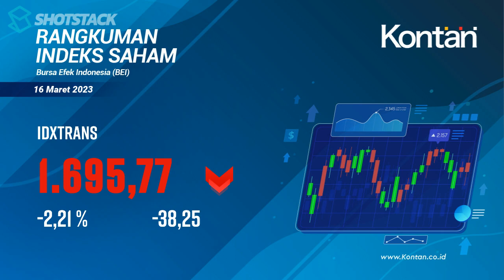IHSG TURUN -62,41 poin (-0,94%), Ini RANGKUMAN INDEKS SAHAM di BEI (16 Maret 2023)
RANGKUMAN INDEKS SAHAM di BEI (16 Maret 2023) : IHSG turun -62,41 poin (-0,94%), LQ45 turun -6,69 poin (-0,73%), KOMPAS100 turun -10,85 poin (-0,96%).